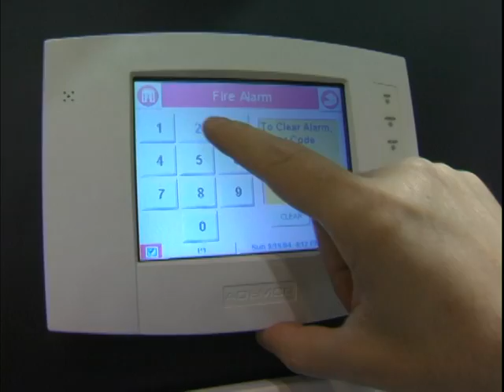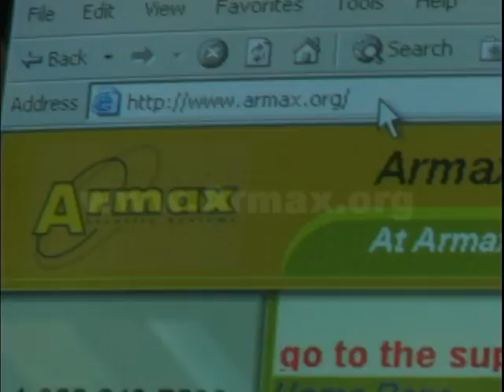ARMAX SECURITY HOME ALARM SYSTEM & SECURITY SYSTEMS CALGARY, AB, FREE ALARM , FREE MONITORING *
ALL YOU NEED IS HERE. ALARM, SECURITY AND INTERCOM IN EDMONTON
ALARM & SECURITY SYSTEMS FOR YOU HOME OR BUSINESS. ADEMCO, DSC SERVICE, INSTALL AND MONITORING. NUTONE INTERCOM AND MUSIC AND SOUND. SOUND SYSTEMS, MULTI-ROOM, HOME THEATRE, SMART WIRING AND A WHOLE LOT MORE.